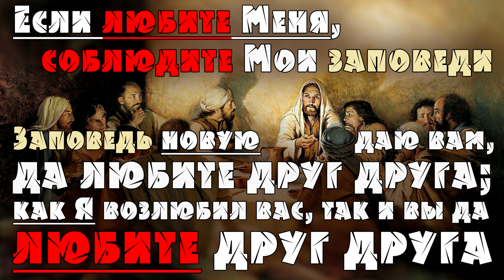МНОГОСЕРИЙНЫЙ фильм под названием 'ЗЕМНАЯ СМЕРТНАЯ ЖИЗНЬ' (13.09.2019) ВЕГАН 💚 ХРИСТОЛЮБ ✝️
МНОГОСЕРИЙНЫЙ фильм под названием 'ЗЕМНАЯ СМЕРТНАЯ ЖИЗНЬ' — это видео о том, что мировоззрение или, если хотите, учение о реинкарнации не противоречит христианскому учению.

— SKYPE: christolube

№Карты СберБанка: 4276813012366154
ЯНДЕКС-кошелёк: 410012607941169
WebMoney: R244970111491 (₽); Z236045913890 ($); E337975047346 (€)